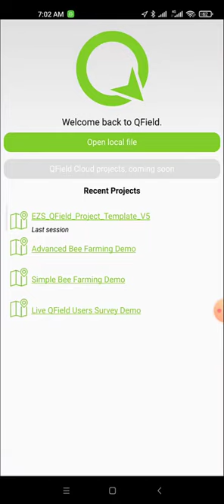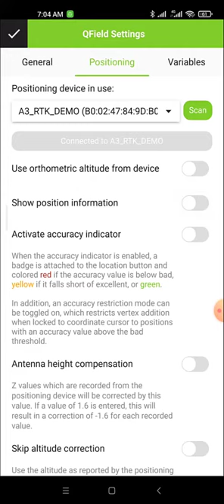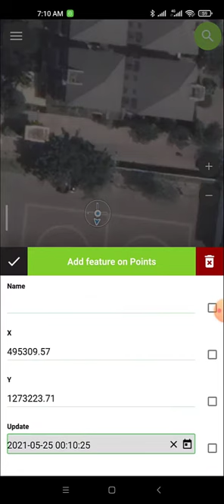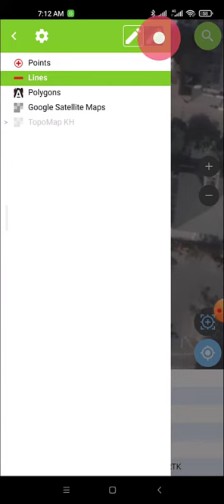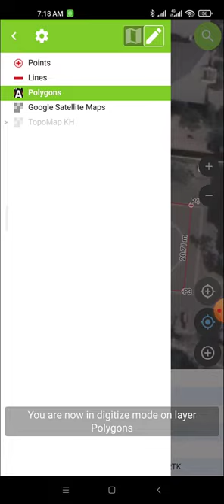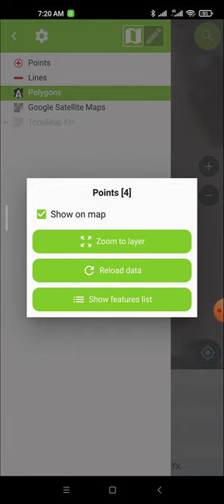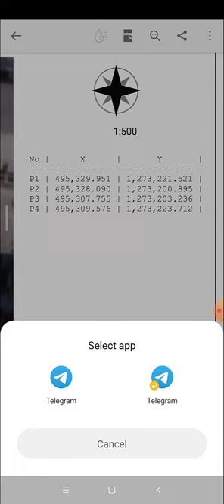Video 05: របៀបវាស់វែងចេញប្លង់នៅទីវាលផ្ទាល់ ជាមួយ DGPS កាន់ដៃ A3 RTK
🔥 (New Product 2021) Handheld DGPS A3 RTK (Receiver + Controller) សម្រាប់ការងារវាស់វែងដីធ្លី 🔥

- Accuracy រហូតដល់ 10cm - 50cm
- អាចដាក់ទិន្នន័យ GIS ចូលបានដូចជា Shapefiles, TopoMap និងផែនទី Google
- អាចគូសដោយវាស់ចំណុចចេញពី DGPS ឬតាមផែនទីផ្កាយរណ Google
- អាចគូស Lines និង Polygons នៅទីវាល ដោយមាន Snapping ដូចក្នុង ArcMap
- អាចគណនាប្រវែងជើងម៉ែត្រ និងក្រលាផ្ទៃដីនៅទីវាលតែម្តង
- ទិន្នន័យវាស់វែងពីវាល់ Save ក្នុង Shapfiles ផ្ទាល់ មិនចំបាច់គូសក្នុងកុំព្យូទ័រឡើងវិញ